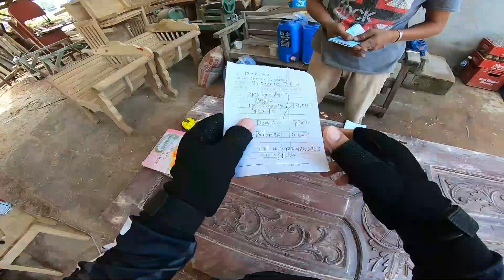INTERCROPPING: UNANG PITAS NG SILI BAGO MALANTA | NAG CANVASS AKO NG PINTO PARA SA KWARTO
nag pagawa na ako ng pinto para sa 3 kwarto ng bahay at pinasyalan  ko si pareng regie